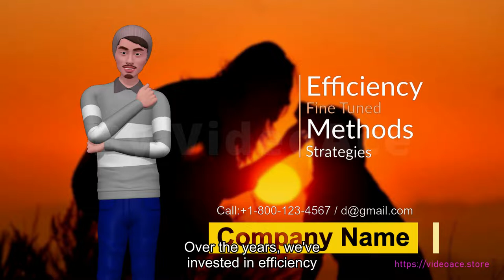Dog Training - 3D Character & Subtitle